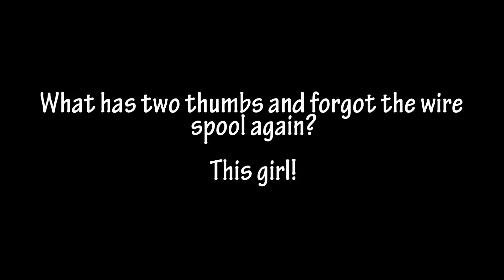Atlas - L Plays Rise of the Tomb Raider Part 15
In this part, we found the Atlas, we're one step closer to finding the Source!

This is a BLIND lets play guys so I will probably miss things. No spoilers please and thank you.

Rise of the Tomb Raider is an action/adventure game developed by Crystal Dynamics and published by Square Enix. It is available for PC, Xbox 360, Xbox One, Playstation 3 and Playstation 4.

The version I am playing is the PC version. This is a BLIND Let’s Play so I may miss things.